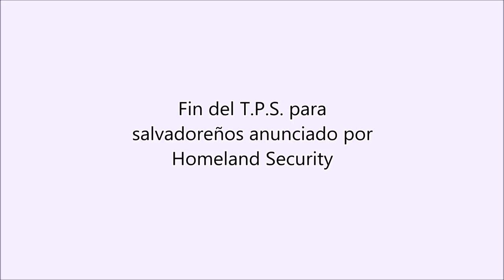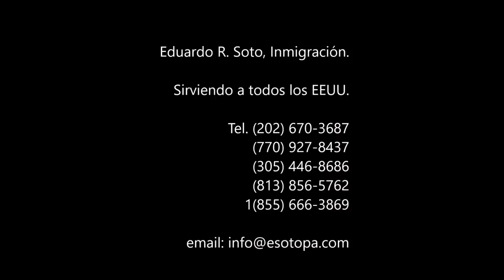Fin del TPS para salvadoreños: Eduardo Soto explica opciones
El 8 de enero de 2018 fue anunciado el 8 de septiembre de 2019 como  fin definitivo del TPS para los salvadoreños.

El Departamento de HOMELAND SECURITY decidió terminar el Estatus de Protección Temporal para El Salvador con un período de inactividad de 18 meses. Más de 200.000 inmigrantes podrían quedar sin un estatus legal luego de más de 15 años sin ningún estatus legal.

Eduardo Soto, el abogado que ve soluciones donde otros sólo ven problemas, tiene una opción que aplica para todos quienes tienen empleo: LA CERTIFICACION LABORAL.

Oficinas en Tampa y Miami.

consulta gratis
abogado hispano
abogado latino
abogada latina
abogado que hable espanol
trump y la inmigracion
inmigracion trump